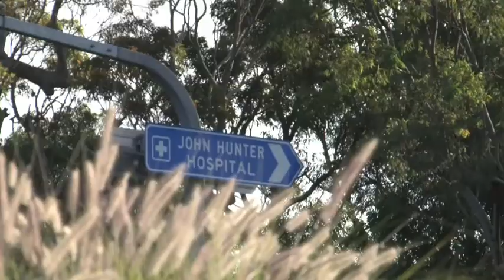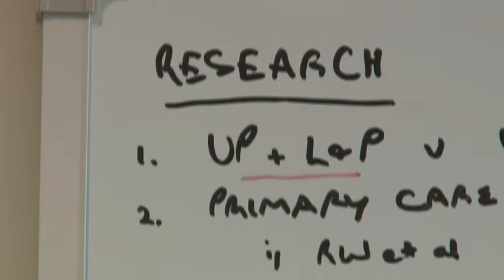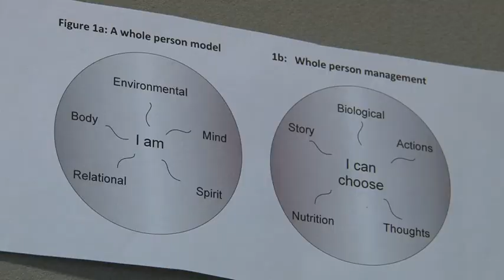Retraining the brain.mov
Pain specialist Dr Chris Hayes discusses processes in the brain that are associated with chronic pain, Plasticity brings hope, the language we use, "healing" and its ramifications. What can we do to bring about healing?